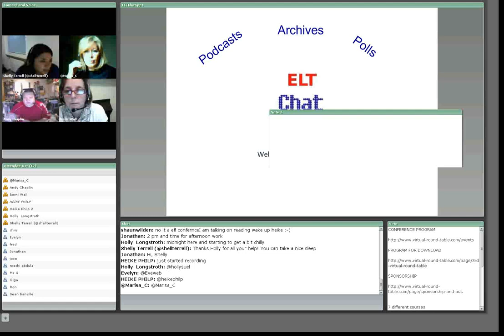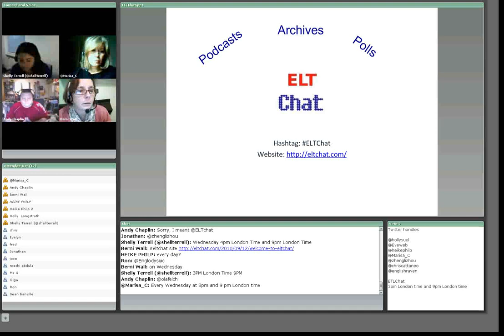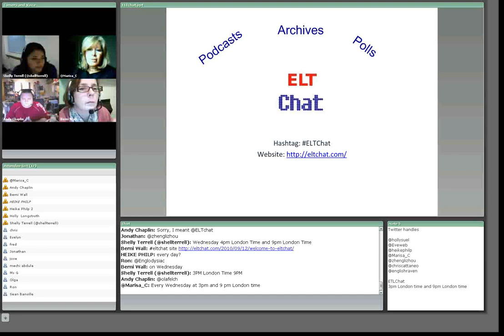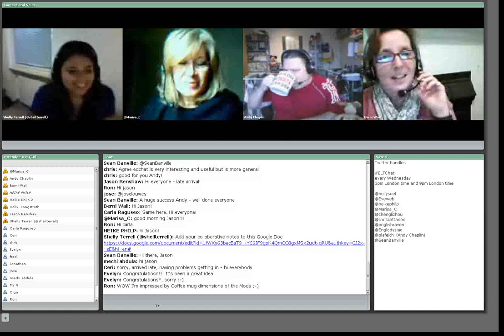ELTChat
Did you know that 100s of ELT professionals meet online to vote on and discuss important issues related to our profession? This panel will discuss some of the past session issues and let you know how you can become involved. We will also listen to suggestions for future topics. Check out the ELTChat website for more details.

The panel includes Andy Chaplin, Marisa Constantinides, Berni Wall, Jason Renshaw, and Shelly Terrell who help moderate the Wednesday ELTChat discussions that take place on Twitter.

Notes:

ELTChat every Wednesday at 3pm London time and 9pm London time

with chat summary, ELT podcasts, and polls to vote on topic

On the site
1. Vote for your favorite topic
2. Need to be on twitter
3. Use the hashtag at the end of your tweet

Poll is always posted on a Sunday, Closes at 2 o'clock on Wednesday
Many reminders throughout the day

Topic highlights:
Critial thinking versus comprehension

Good point by Jason that he does not have the whole day to watch twitter, but he always has 1h for professional development, so to him it makes total sense.

Andy: The transcript shows several different aspects of the chat and having two or three moderators is very useful as there is usually more than one thread in the chat.

Tips for participants:

1. Can be overwhelming--hone in on one or two topics
2. Retweet links
3. Don't always have to agree with the point to retweet

The ELTchat website received a tefl.net award and had only been online for three weeks